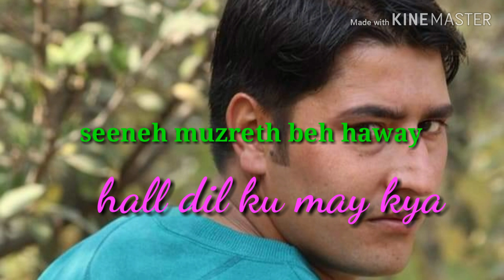Latest Kashmiri song